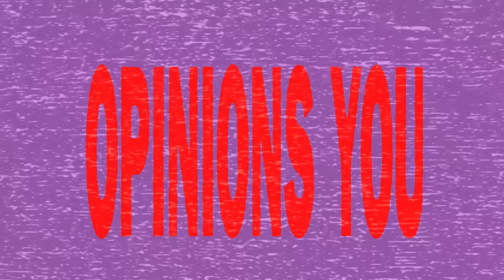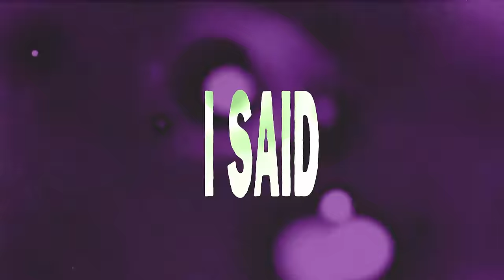Set It Off - "Fake Ass Friends" (Official Lyric Video)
LYRICS
Verse 1:
You're turnin' into who you wanna be tonight,
You cherry-pick opinions you don't even like,
Chameleon, you're switchin' up to save your life.

Pre:
I said ooo, you'd put a foot on my throat, for a foot in the door I found out,
That you'd, kick me down to the rocks just to climb to the top so now...

Chorus:
Show them what they want,
Social camouflage,
Mirror everyone in sight,
Such a charming way to lie,
Tear us all to shreds,
Till there's no one left,
And you're stuck with your fake ass friends.

Verse 2:
So here's a toast, to the greatest actor that I know,
Put on a show and never let the curtain close.
You sold your soul, to who you thought you needed most.